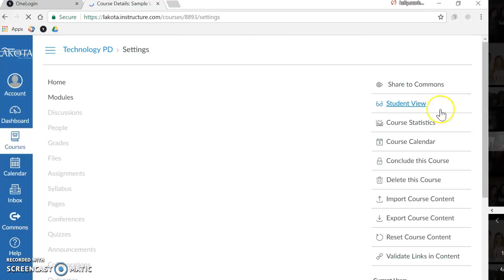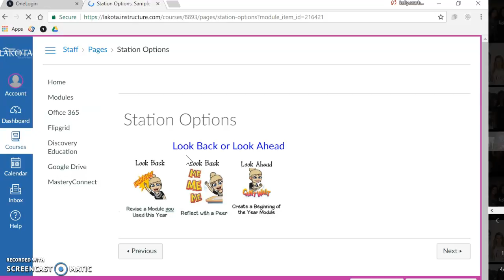Walsh - Canvas PD Module